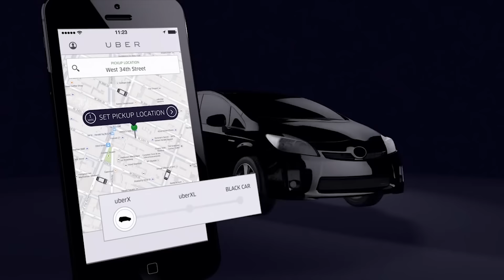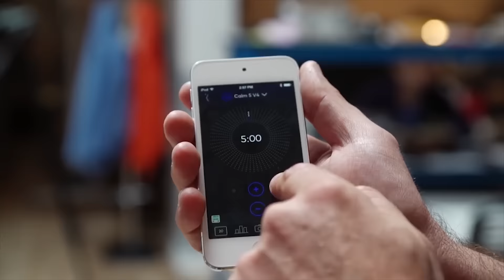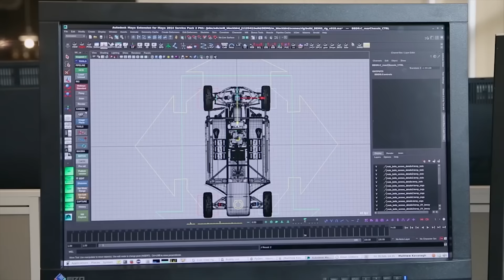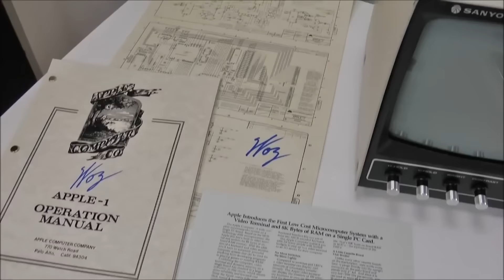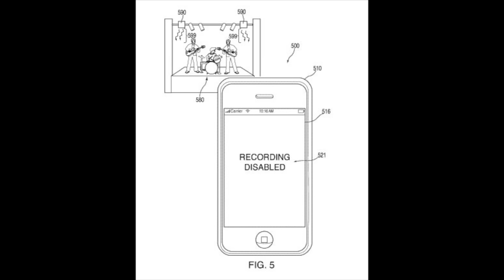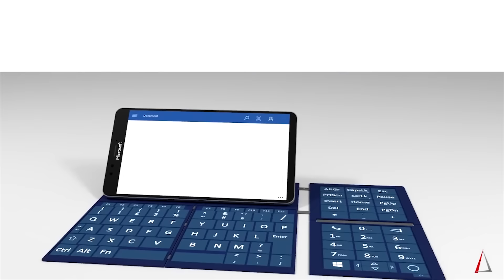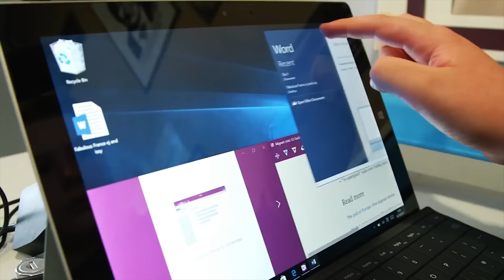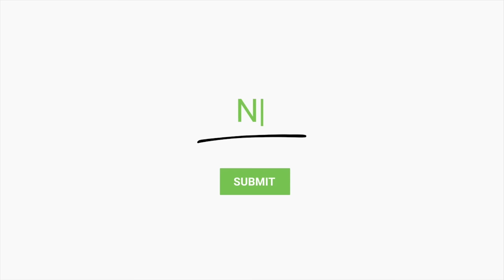Гаджет News #63: Android отримав ім'я, Uber в Києві та електромобіль Blackbird.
Ви можете відчутно допомогти проекту Pingvin.pro, скинувши будь-яку суму на рахунок:

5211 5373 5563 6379 (Приват Банк)
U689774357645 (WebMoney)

Ми щиро вдячні всім і кожному, хто підтримає Pingvin.Pro.